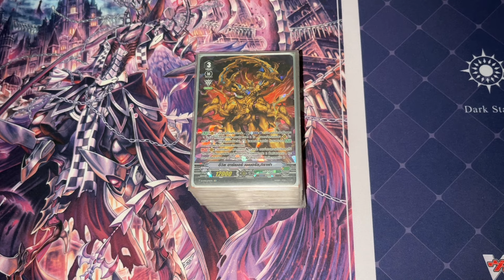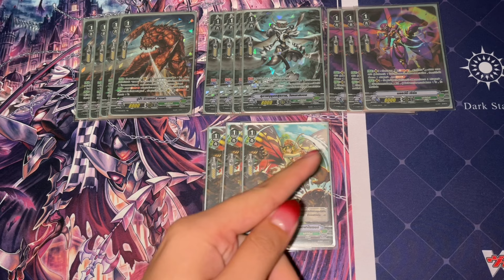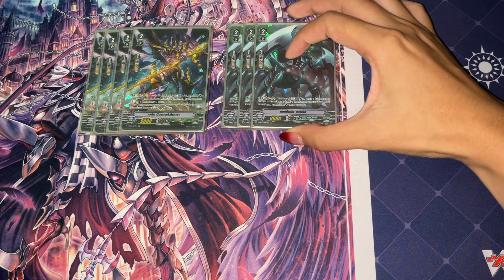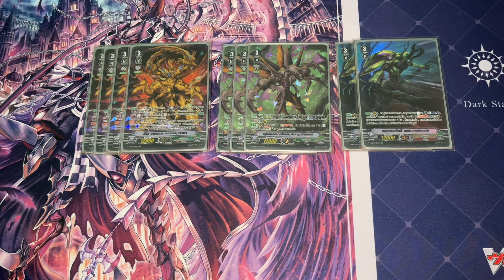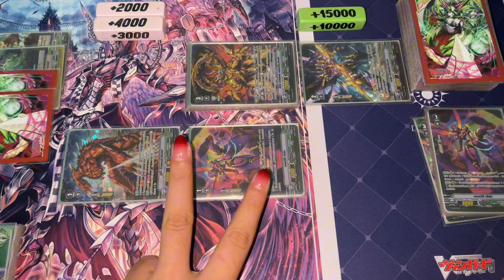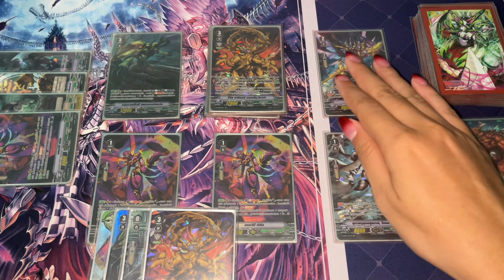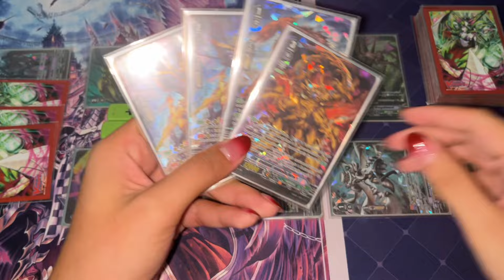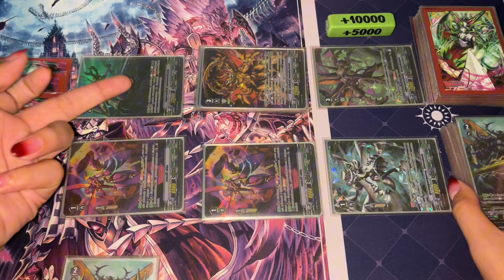Deck Profile | Megacolony เมก้าโคโลนี่ [อีวิล อาร์เมอร์ เจเนอรัล กิราฟา] ฮิตมีเวฟ เสียมือ 5ใบ‼️🪲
ใช้การ์ดชุด
V-EB01
V-EB09
V-SS09
D-VS01